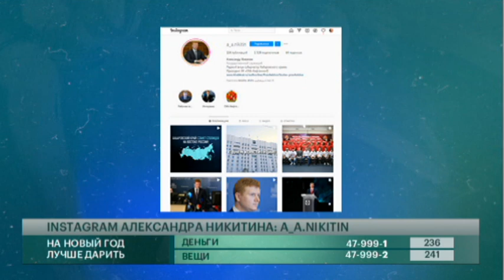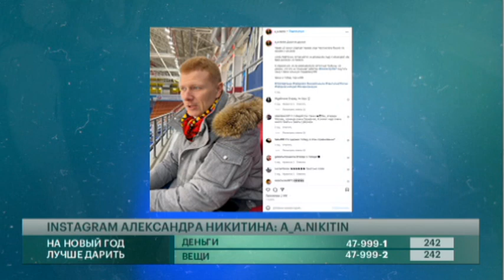Край, комфортный для проживания. Говорит Губерния. 15/12/2021. GuberniaTV